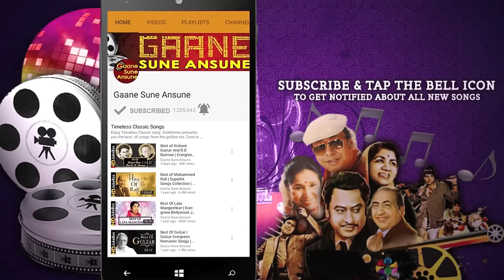Pyar Ka Samay Kam Hai Jahan | Mohammed Rafi, Lata Mangeshkar, Kishore | Raampur Ka Lakshman Songs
Presenting PYAR KA SAMAY KAM HAI JAHAN FULL VIDEO SONG from RAAMPUR KA LAKSHMAN movie starring Randhir Kapoor, Rekha, Shatrughan Sinha in lead roles, released in 1972. The song is sung by Mohammed Rafi, Lata Mangeshkar, Kishore Kumar and music is given by R. D. Burman, music is available exclusively on Gaane Sune Ansune.

Song: PYAR KA SAMAY KAM HAI JAHAN
Singer: KISHORE KUMAR, MOHAMMED RAFI, LATA MANGESHKAR
Music Director: R.D.BURMAN
Lyricist: MAJROOH SULTANPURI